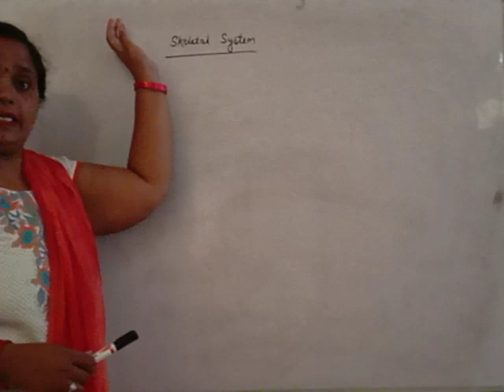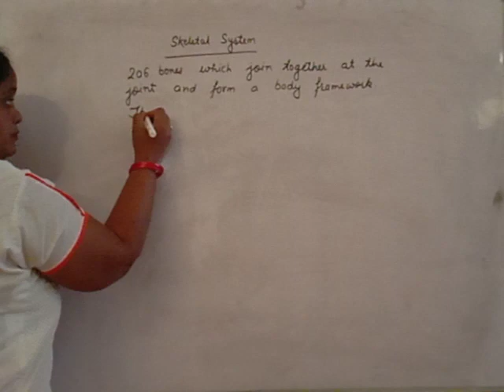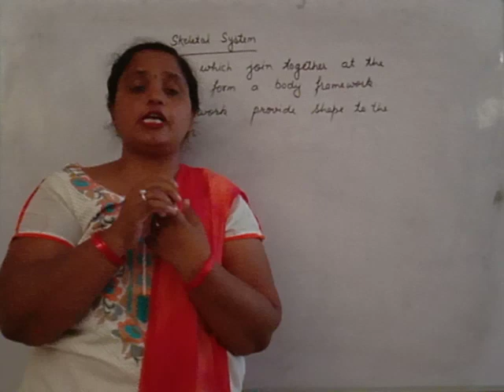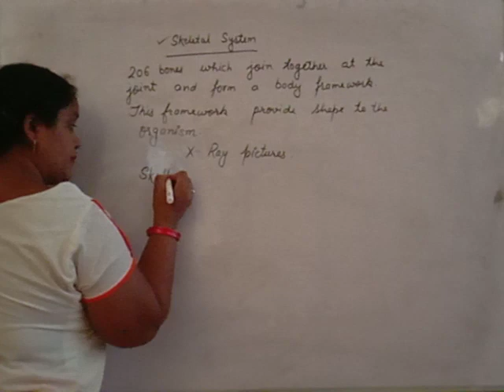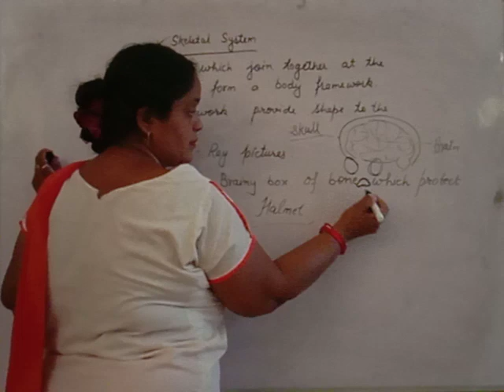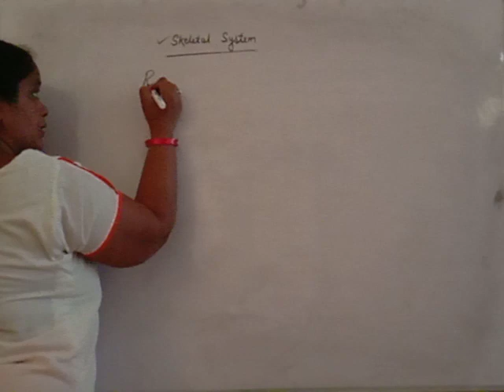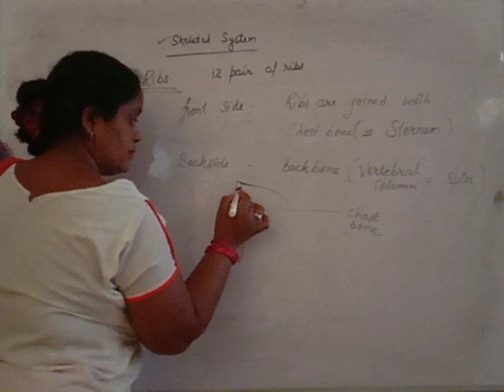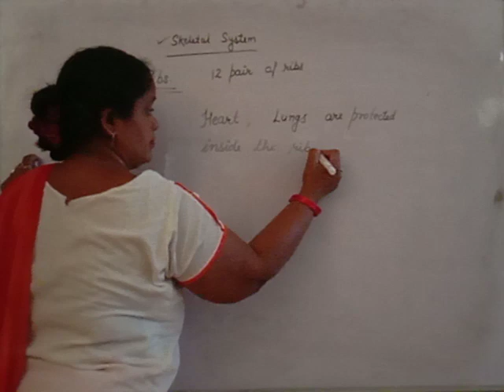description of skeletal system (part-1)